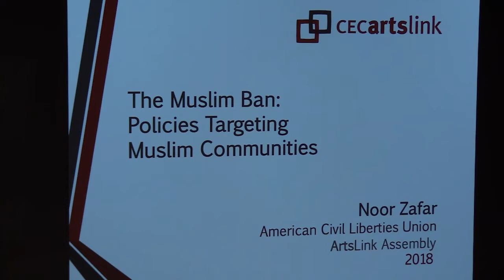20—The Muslim Ban: Policies Targeting Muslim Communities: Noor Zafar, ACLU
The Muslim Ban: Policies Targeting Muslim Communities: Noor Zafar, ACLU